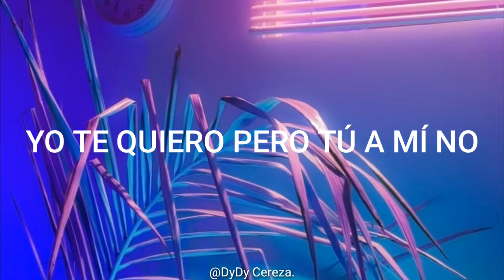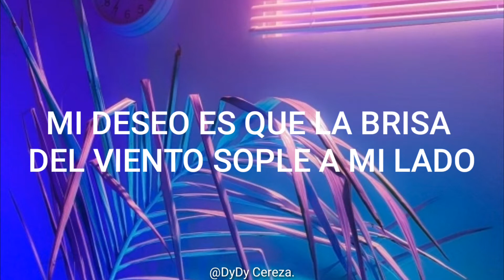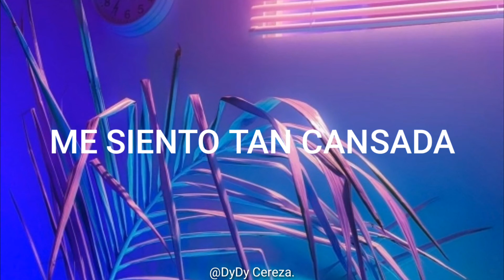Wonder Girls (원더걸스) Why So Lonely [ Sub Español ]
By; DyDy cereza.

Si lees esto quiero decirte que te amo uwu. ♡

Wonder Girls "Why So Lonely" M/V